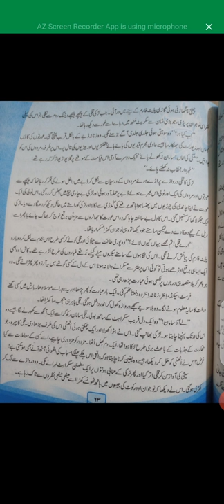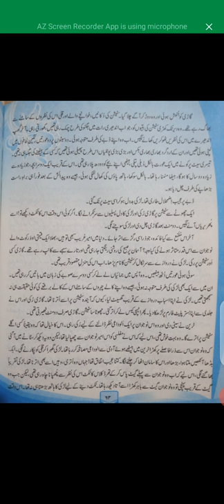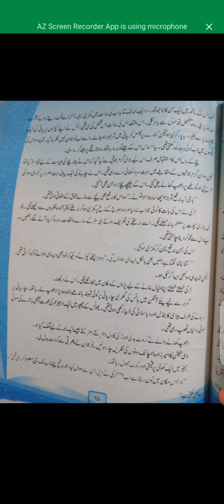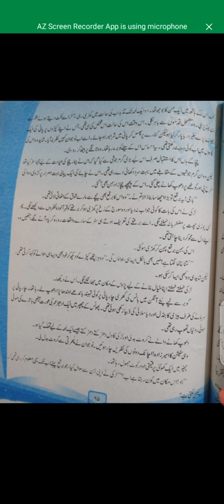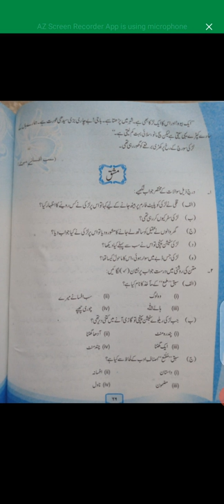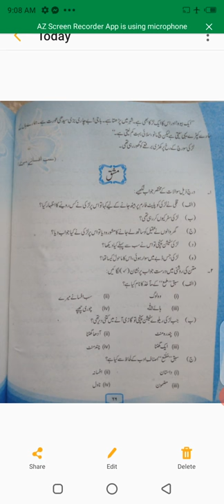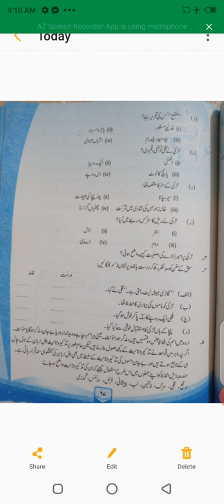10th Urdu Lecture No 12 Sir Aziz